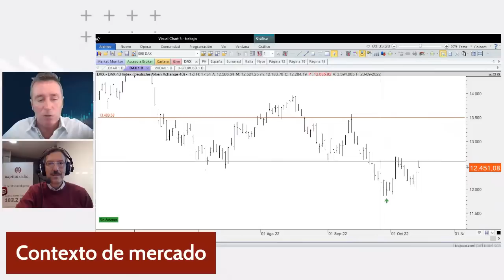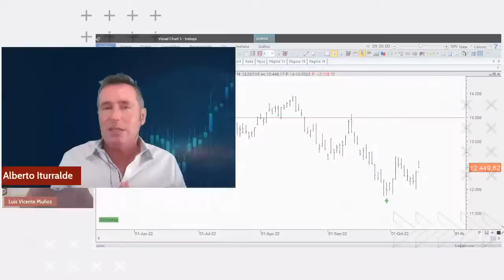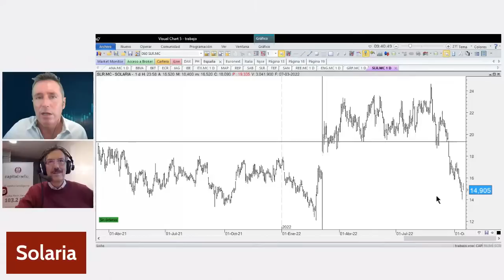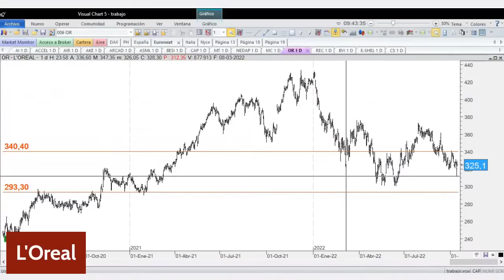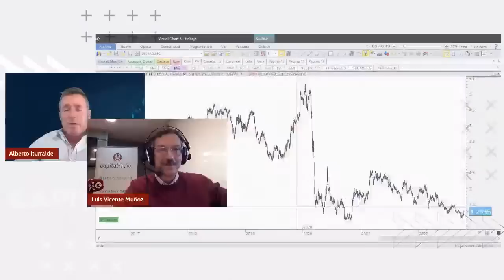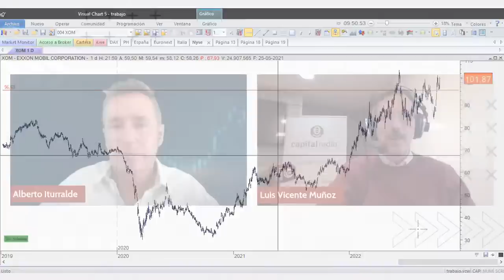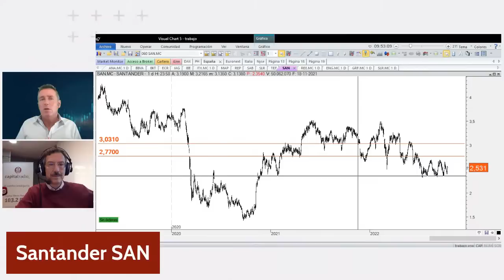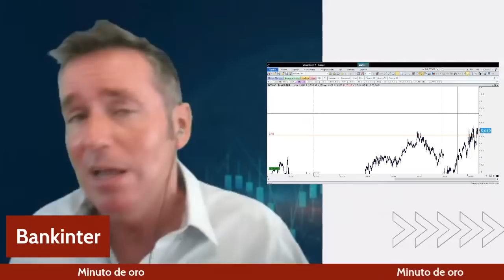Consultorio Alberto Iturralde | "Hay que quitarse de la energía y tender a sectores más discretos"